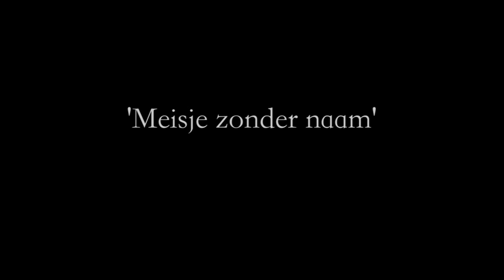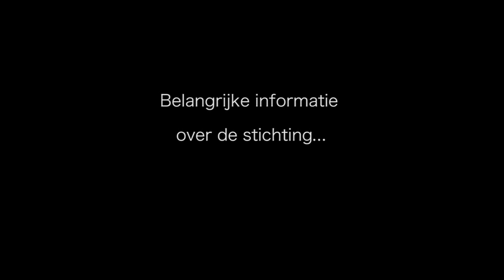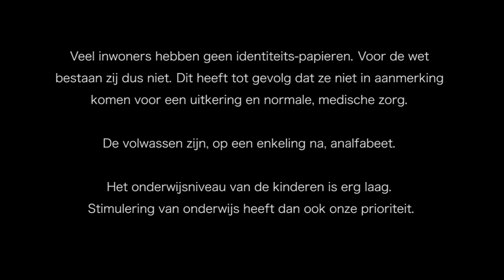Henk Muller - Meisje zonder Naam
Zie het slot van de video voor de nodige informatie.

Tekst, zang en gitaar:  Henk Muller

Opname, adviezen, productie en video clip:  Alex Staal  Muziek & Geluid, Veendam

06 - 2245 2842